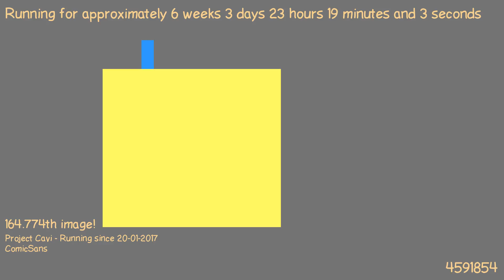1488921810 - Webdriver Cavi - H2